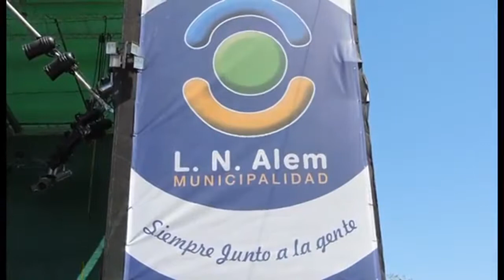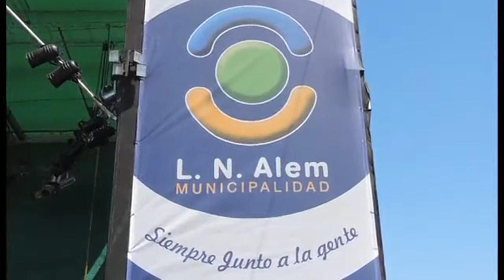Nota con el Dr.Alberto Conocchiari en la"14 Fiesta del Cordero..."